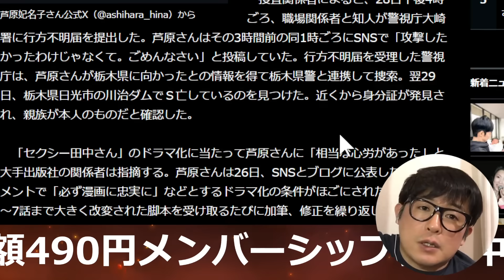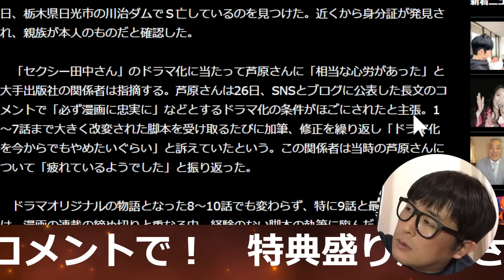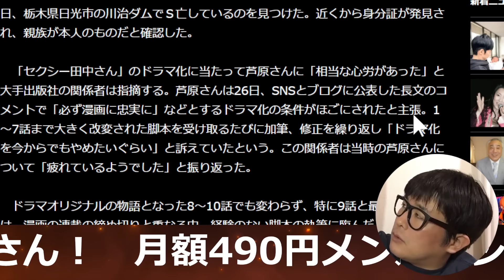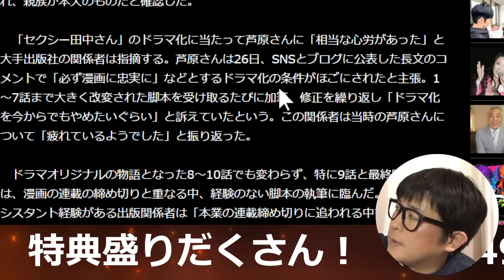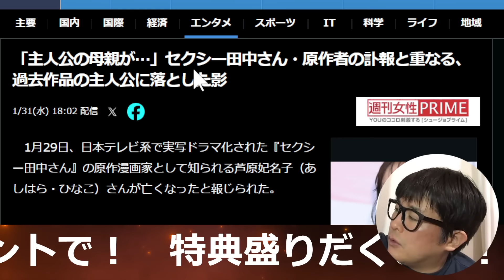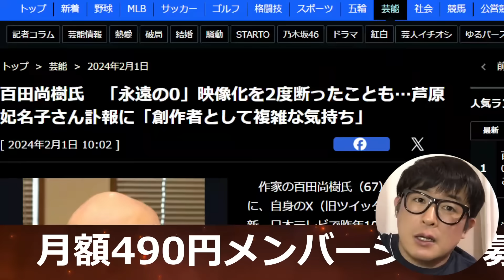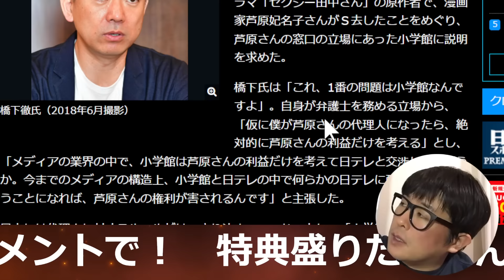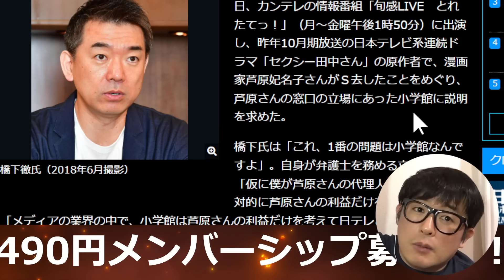【百田尚樹｜橋下徹】「セクシー田中」原作者の芦原妃名子さんが、日本テレビのドラマ化方針に悩み、遺書を残してなくなる【改憲君主党チャンネル】